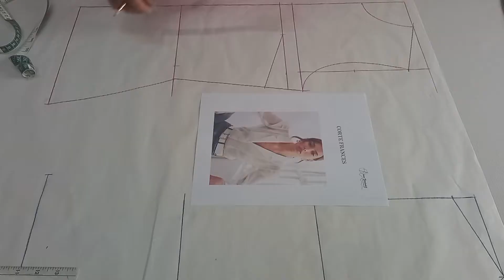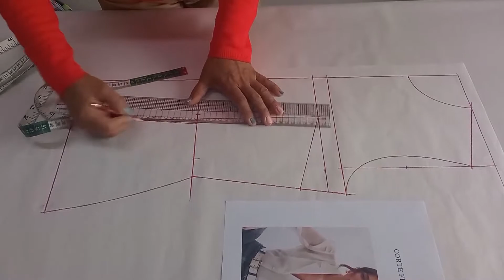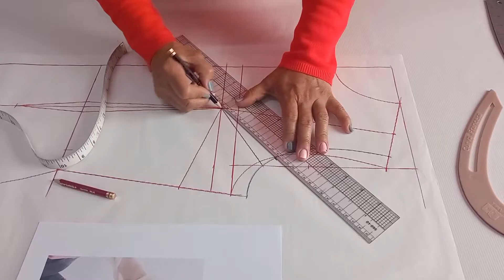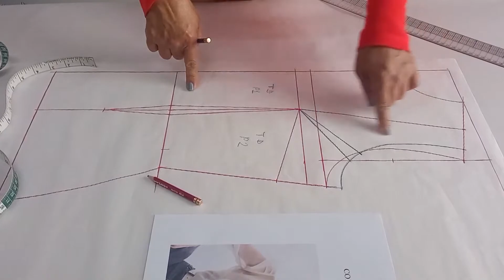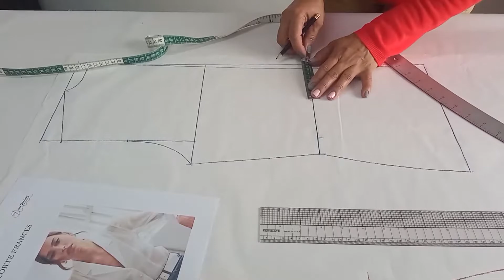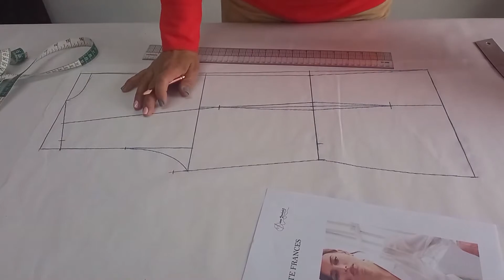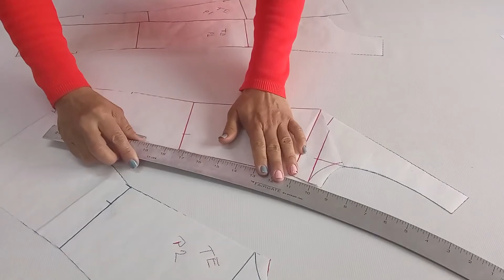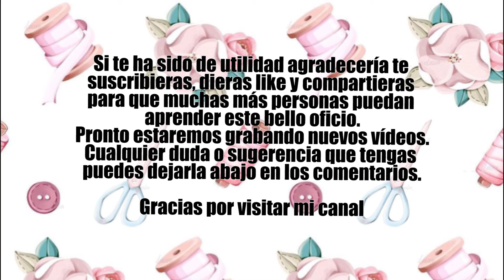TE ENSEÑO COMO TRAZAR DIFERENTES TIPOS DE CORTES!/ FÁCIL Y RÁPIDO! (PARTE 2)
PARA EMPEZAR CON SU TRAZO DEBEN HACER EL BÁSICO DE BLUSA! TE DEJO EL LINK ABAJO.